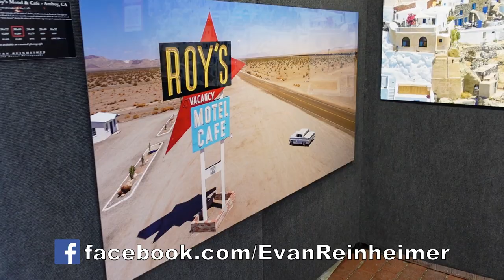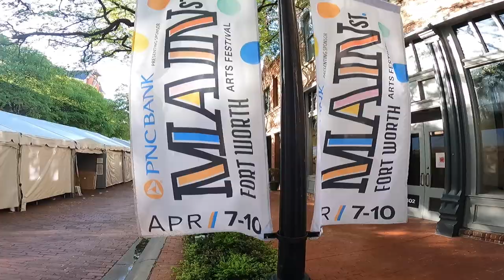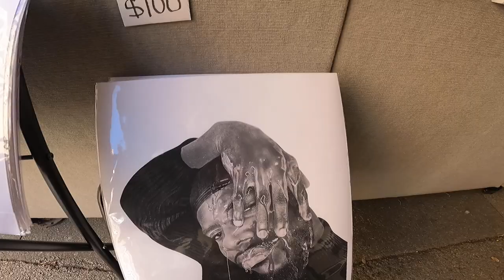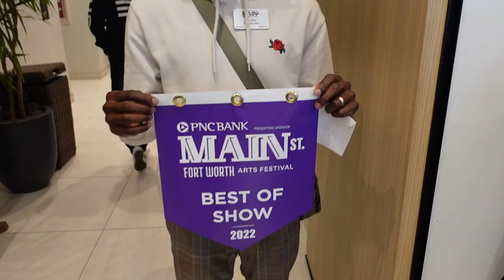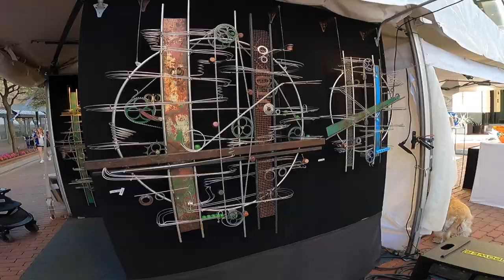Artists Go Viral at Main Street Fort Worth Arts Festival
I'm out in Fort Worth, Texas to exhibit in the Main Street Fort Worth Arts Festival. This is one of the best and most competitive art festivals in the entire country! It was an honor just to be there sharing my artwork with the hundreds of thousands of people who attend the art show each year. It was good to be back on the road after an unplanned break that I discuss in the video.

Special thanks to artist Jeribai Andrew-Jaja for sharing his artwork with me in this video.

My name is Evan Reinheimer, I am a full time artist. I travel the world using a kite to lift my camera into the sky to create unique aerial photographs. This technique is called "Kite Aerial Photography." I exhibit & sell my artwork at art festivals across the USA.

Newest camera (my KAP camera)
Travel drone
My backpack
Kite flying gloves
Remote control
Radio receiver
Rotation SERVO
New camera
Older camera
25mm Lens
18mm Lens
85mm Lens
35mm Lens
Art show booth lights
Ramp for loading van
Rolling storage bins
Kettlebell booth weights
Dog Tie Stake tie down
Rivets to make threaded holes